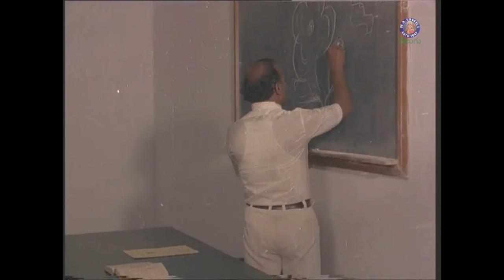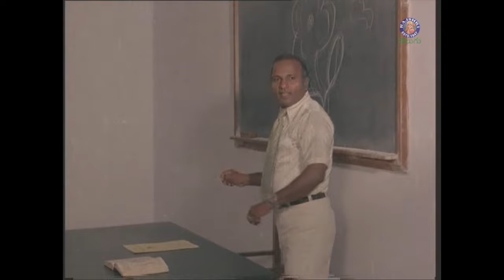అమ్మాయి స్నానం చేస్తుంటే బాత్రూం లోకి ఎలా తొంగి చూస్తున్నాడో చూడండి | Shoban Babu & Madhavi Scene